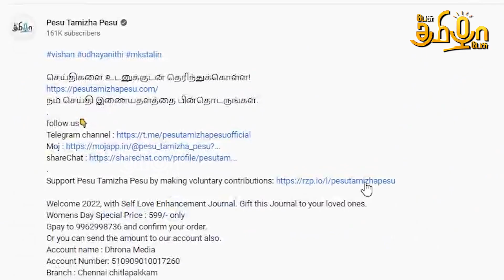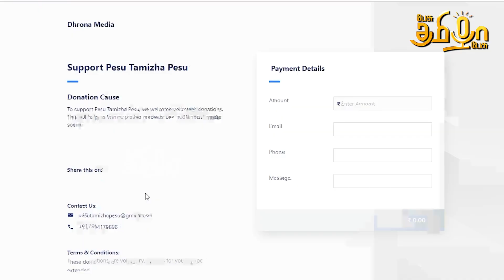குஜராத் இரயில் நிலையம் முதல் டெல்லி ராஷ்டிரபதி பவன் வரை - சாம்ராட் மோடி பயணம் | Pesu Tamizha Pesu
Guharat Railway Staion to Delhi Rashtrapathi Bhavan - Narendra Modi